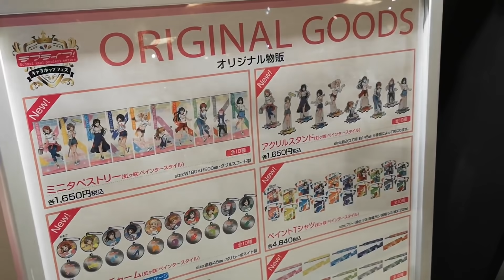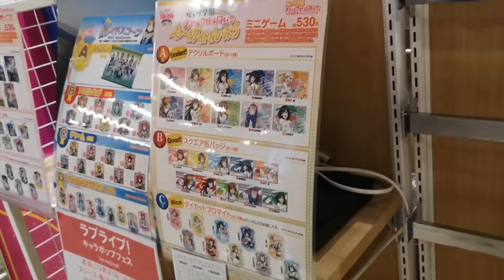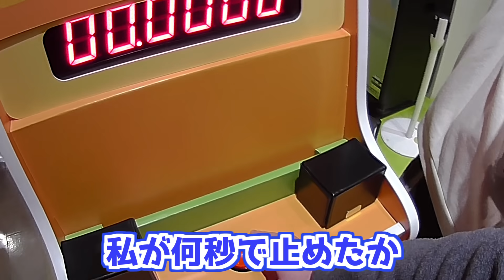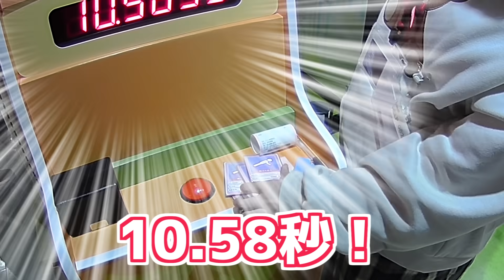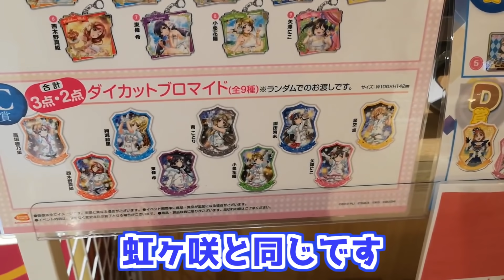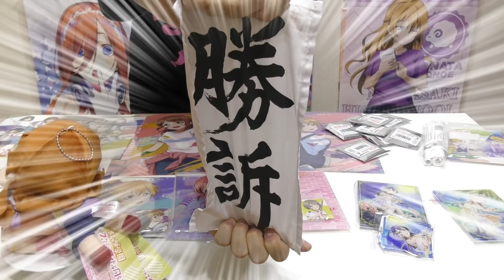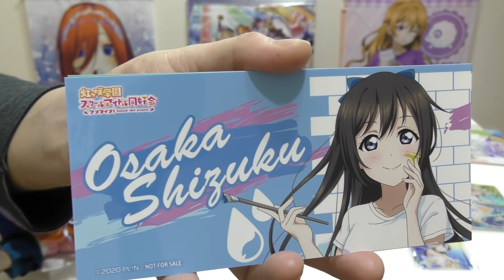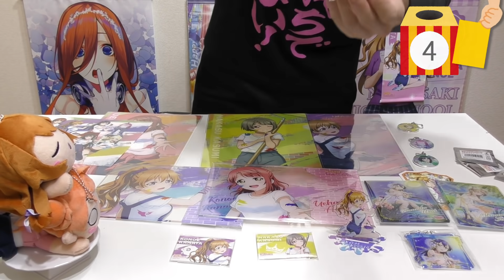くじ運と実力の両方が試される！ラブライブ！虹ヶ咲描き下ろしペインタースタイルグッズが当たるミニゲームに挑戦してみたら奇跡が起きた！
μ'sやAqoursでも以前開催のあったペインタースタイルの描き下ろしグッズがキャラポップフェス(アトレ秋葉原)に登場！
物販や館内外の装飾に加えて、くじ運と己の体内時計が試されるミニゲームもあり
くじの引きによってはかなり鬼畜な内容になってます…
A賞のアクリルボード狙いで早速挑戦してきましたー